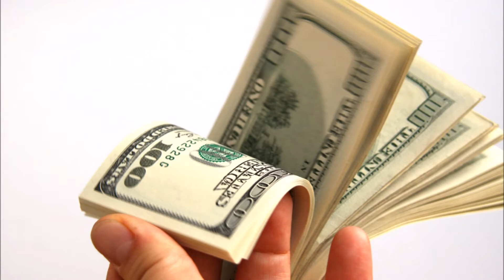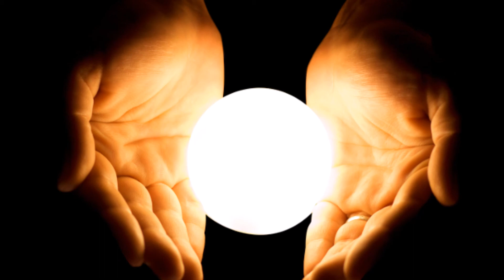5 SUCESOS EXTRAÑOS que pasamos por alto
Este vídeo no es un "Top", pero si una recopilación de 5 sucesos extraños que en la mayoría de casos ignoramos o como diría yo: pasamos por alto.

Si te sientes identificado alguno de los temas mencionados dale un buen like al vídeo, comparte, coméntanos tu experiencia y suscribete para mas contenido como este, eso me ayudaría mucho a crecer.